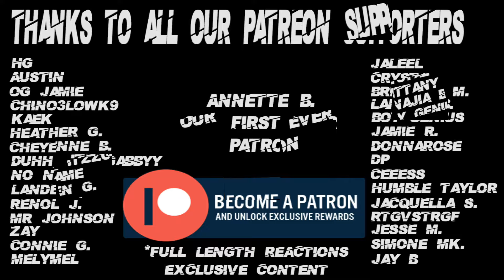Shogun 1x6 Reaction Pt 2 "Ladies of the Willow World"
Psn - SaluteThaGeneral